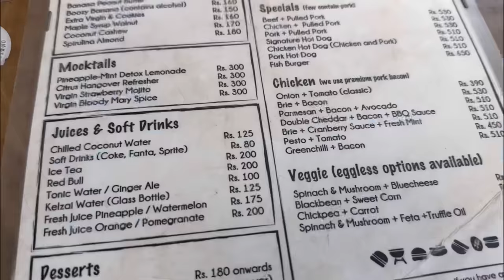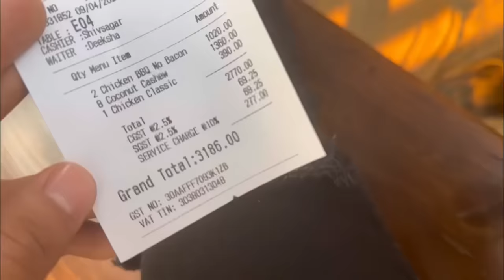Bikni Beach & Exotic Pool Party in GOA 😍